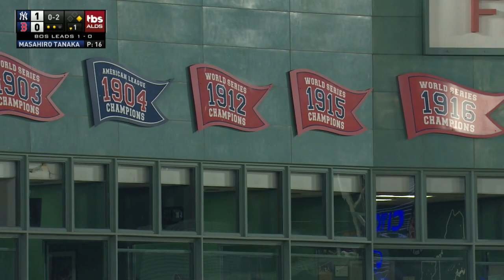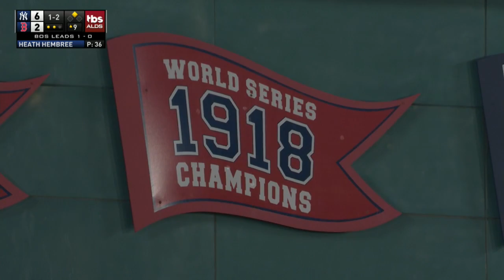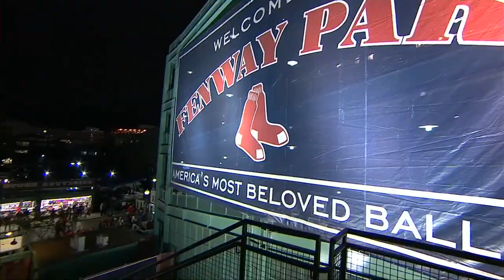NYA AT BOS - October 07, 2018